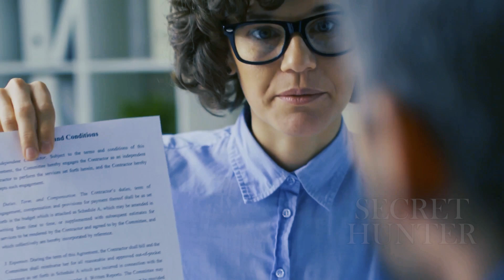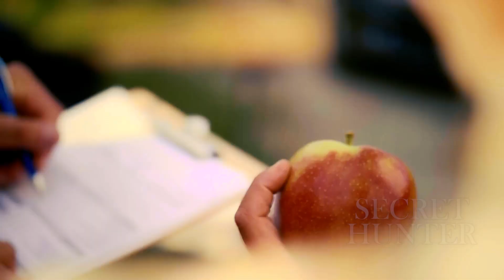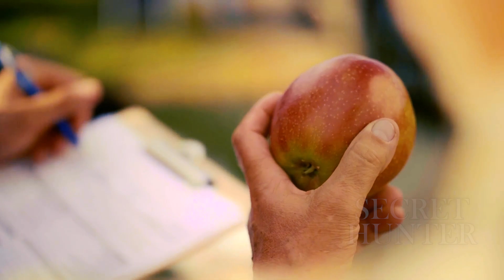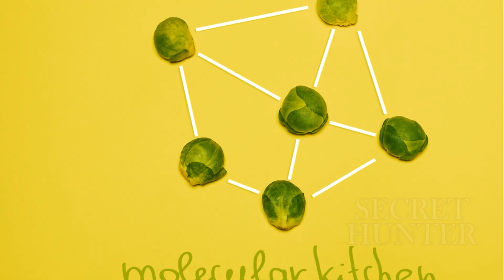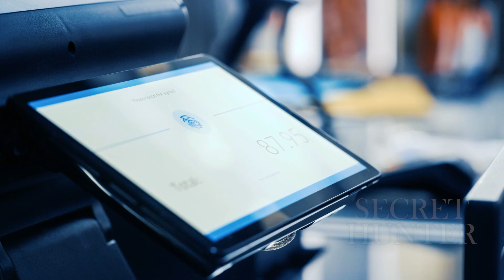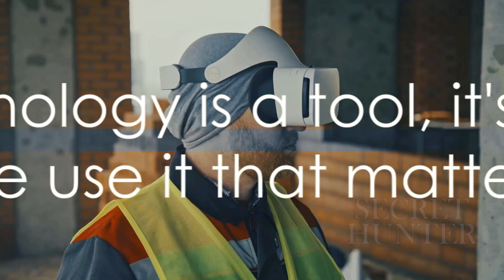The Hidden Truth: Apple Vision Pro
In this exciting video, we dive deep into the world of technology and reveal the hidden secrets, incredible benefits, and potential dangers of Apple's revolutionary virtual reality glasses, the Vision Pro.

Join us as we unravel the extraordinary features and capabilities of these cutting-edge VR glasses, designed to transport you into unimaginable digital realms. From immersive gaming experiences and virtual travel adventures to enhanced productivity and innovative communication tools, the Vision Pro is poised to revolutionize how we interact with technology.

But it's not all rosy in the VR landscape. We also explore the potential risks and dangers that come with this new frontier. From motion sickness and eye strain to the impact on social interactions, we'll address the challenges that arise when the virtual world collides with reality.

Whether you're an Apple enthusiast, a tech aficionado, or simply curious about the future of virtual reality, this video is a must-watch! Prepare to be astonished by the limitless possibilities of Apple's Vision Pro glasses!

OUTLINE:
00:00:00 The Uncertain Reality
00:01:55 Unveiling Apple's Virtual Reality Glasses
00:03:54 The Dark Side of the Vision Pro
00:06:20 The Bright Side of the Vision Pro
00:09:03 Weighing the Pros and Cons
00:10:58 The Verdict